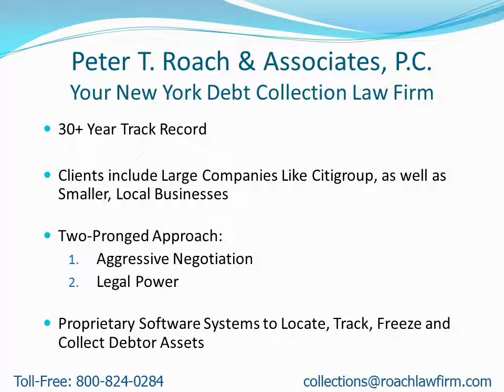Collection Attorneys Near Harrietstown NY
- Attention: Harrietstown, NY Residents: Learn how to find a collection attorney to quickly recover your money.